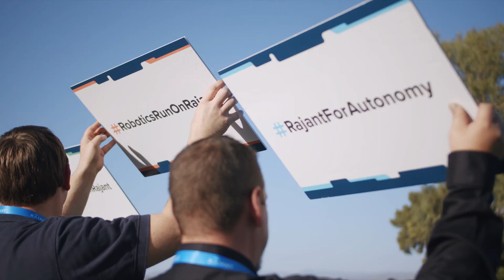Rajant Partner Summit in Italy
0:00- Introduction to Toscana Resort Castelfalfi, Tuscany Italy
1:10- Partner Testimonials